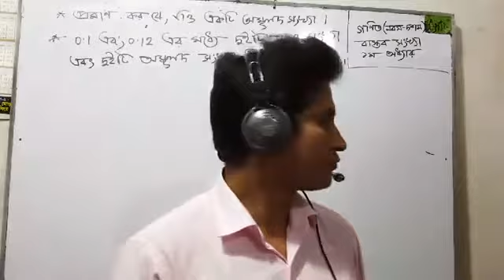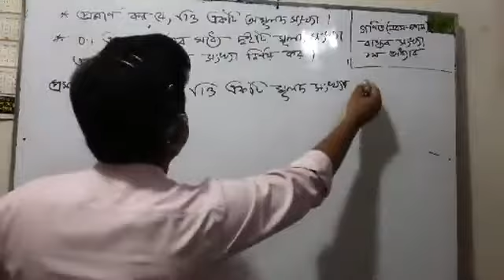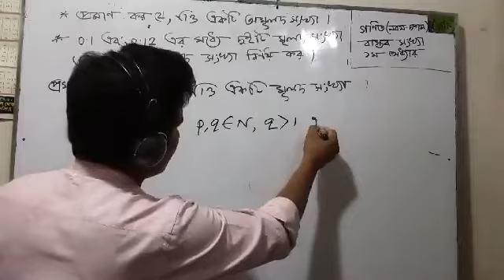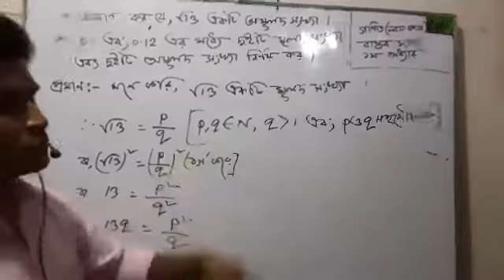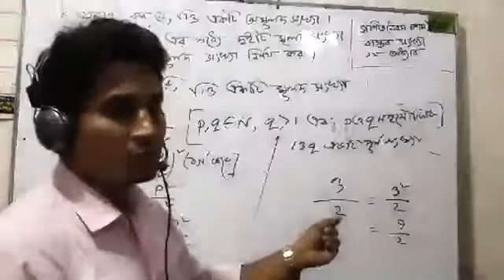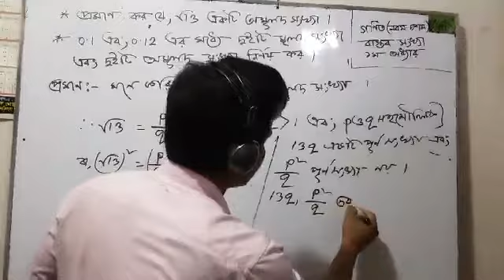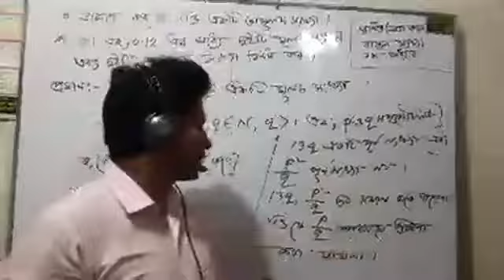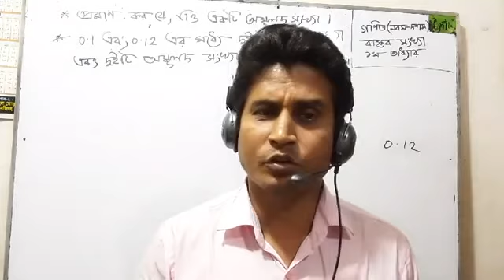গণিত(নবম-দশম) :- প্রথম অধ্যায়, বাস্তব সংখ্যা, অমূলদ সংখ্যার প্রমাণ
বাস্তব সংখ্যা,গণিত (নবম-দশম)প্রথম অধ্যায়
মো:নূরুল হক ।